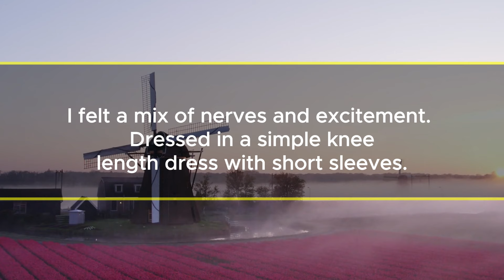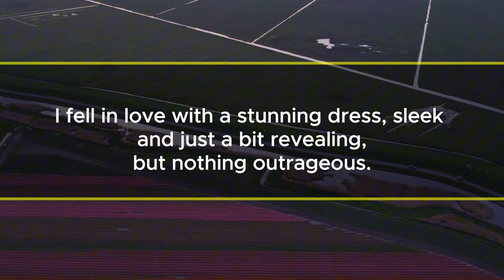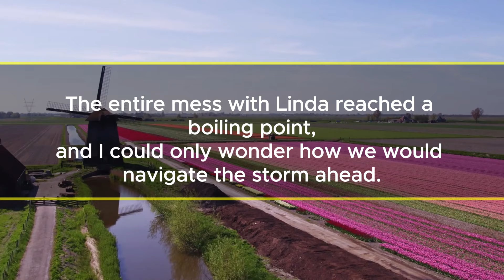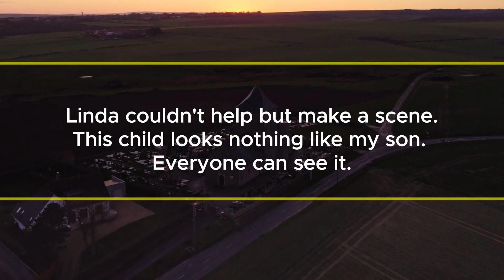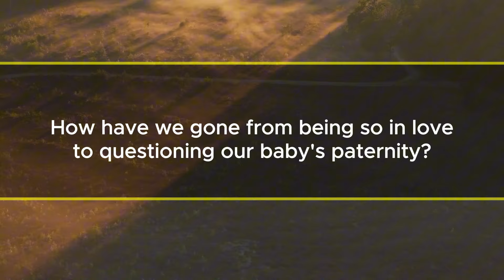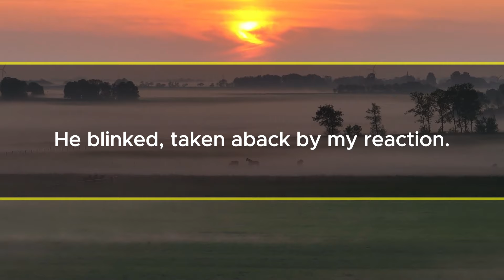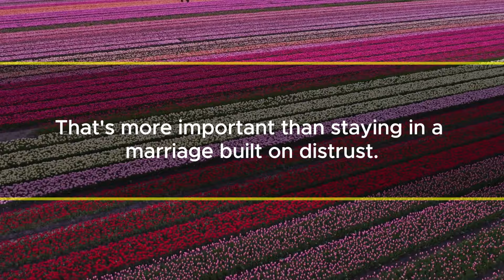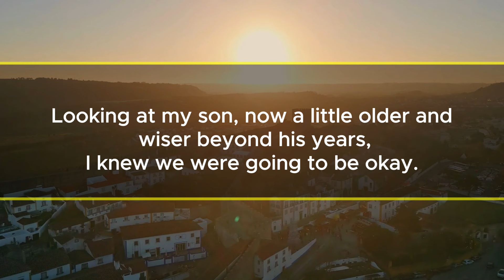My Crazy MIL: "This Child Doesn’t Look Like My Son!" Then My Husband Told Me to Pack My Bags.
My life is pretty straightforward; I’m all about fitness, health, and—apparently—drama. At 26, I’m juggling my career as a fitness trainer and managing my health blog. That’s where I met Mark at the sports center. What began as a casual connection quickly blossomed into something special. He has this vibe that’s hard to ignore, and before we knew it, we were caught up in what you might call a whirlwind romance.